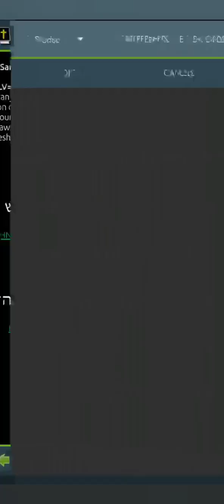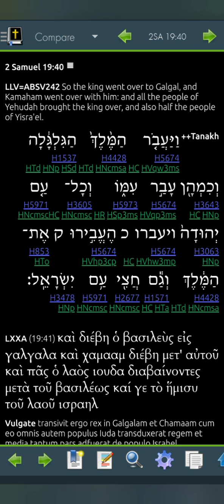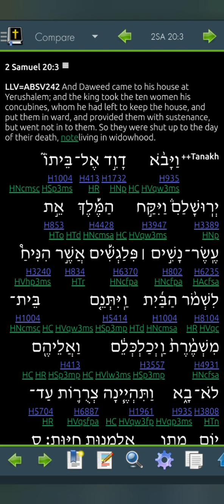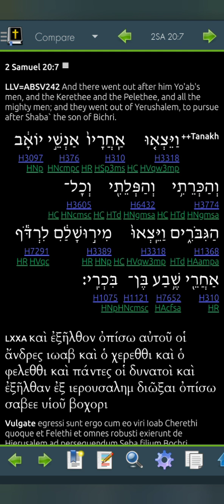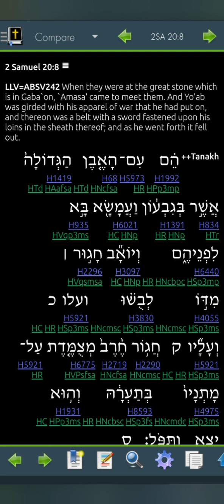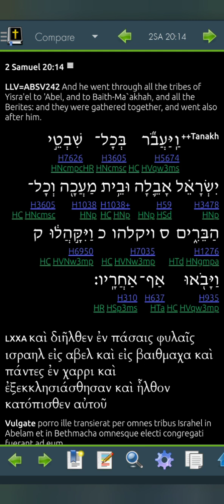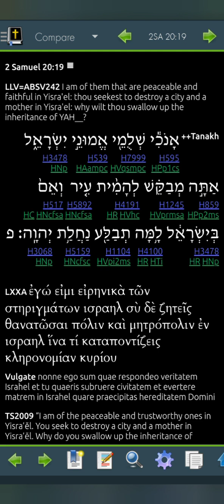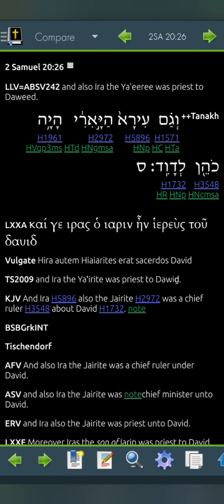2 Samuel 20 LLV242 for 2023 (Read Me The Bible, Garth.)